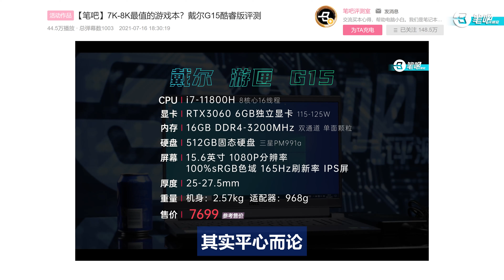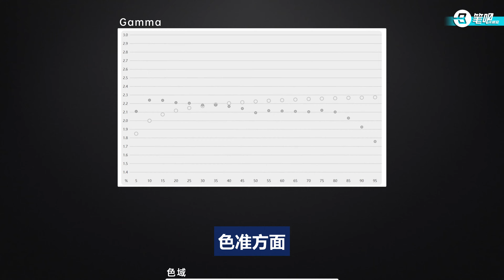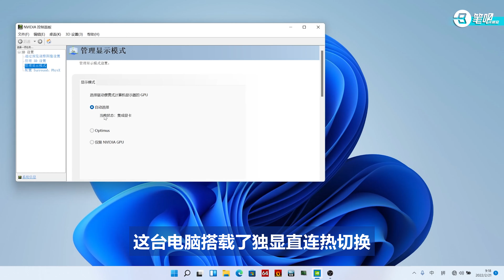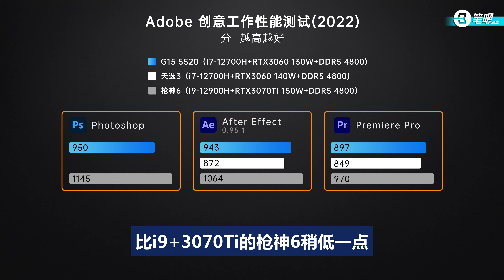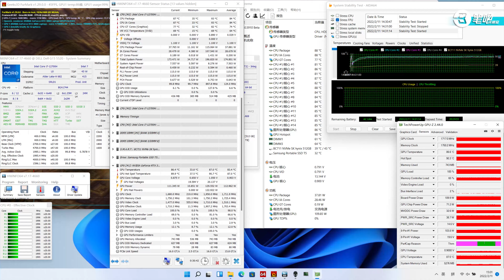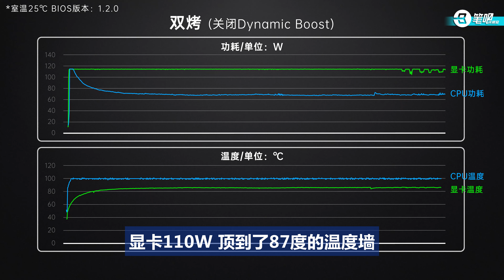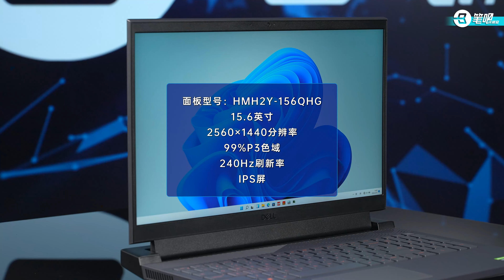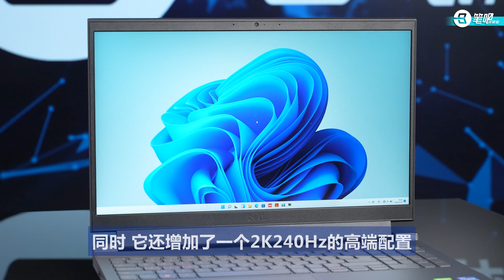戴尔游匣G15 2022评测：谁说戴尔不会武功？ | 笔吧评测室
2022全新升级的戴尔游匣G15实测怎么样？配置均衡的情况下价格合理吗？这期视频客观聊聊这台升级款游匣G15的性能表现，理智看待这台平民游戏本背后的配置设计！

▼ 影片目录 ▼
00:00 章节
00:24 配置
01:32 外观
02:06 屏幕
03:04 性能
06:22 拆解
08:37 散热
11:31 优缺点